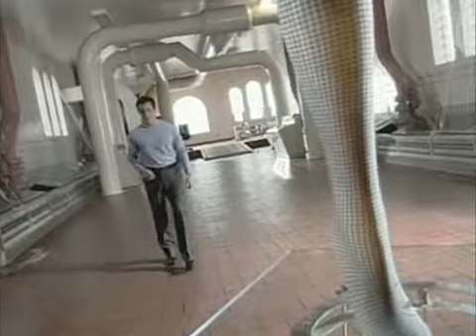Comment C'est Fait -5 Bas Culottes.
Une chaine de la découverte  et de la science